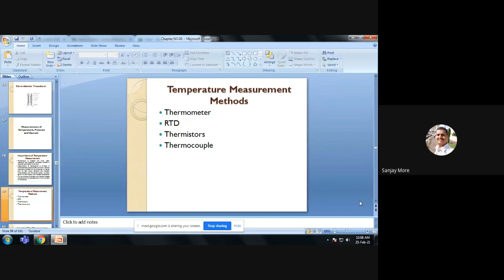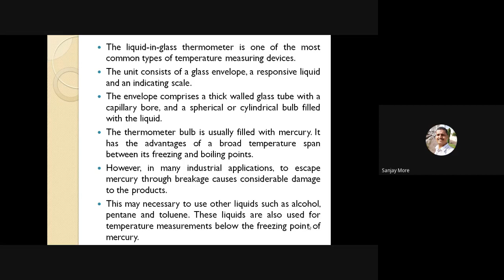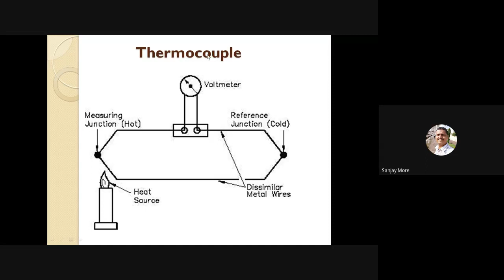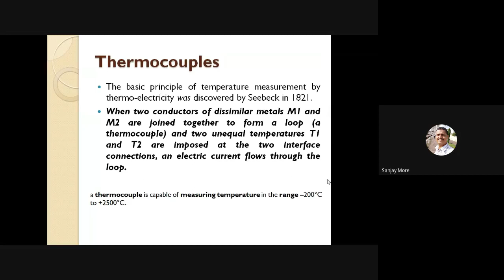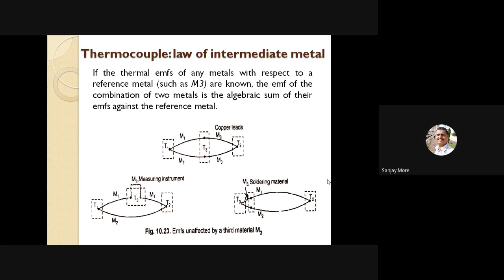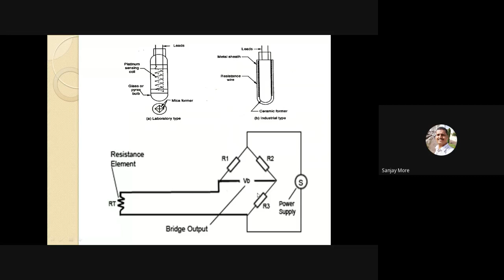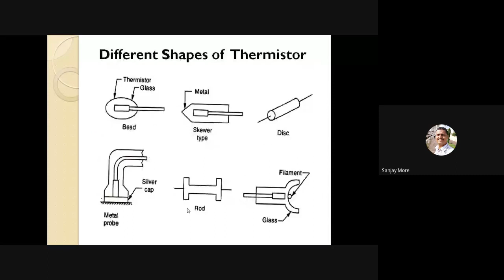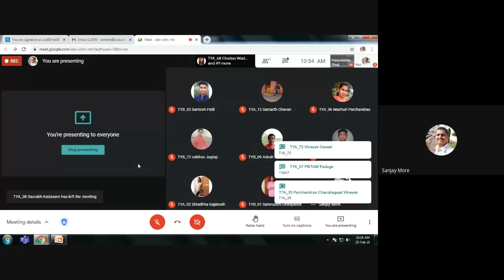I&C L4 2021 02 24 at 20 36 GMT 8